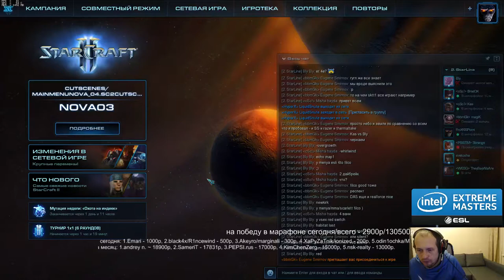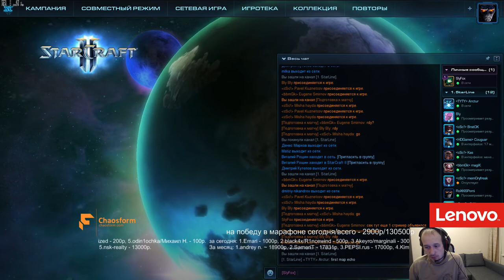Starline # 1/4 (часть 2) Pomi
Подписываемся!